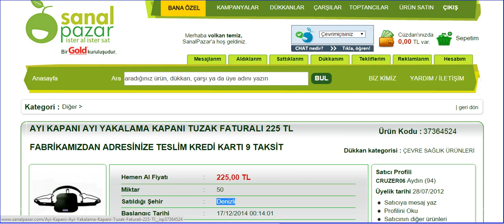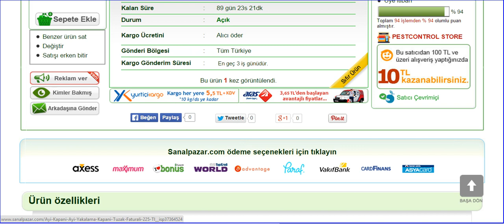AYI KAPANI, AYI TUZAĞI AYI YAKALAMA KAPANI 1